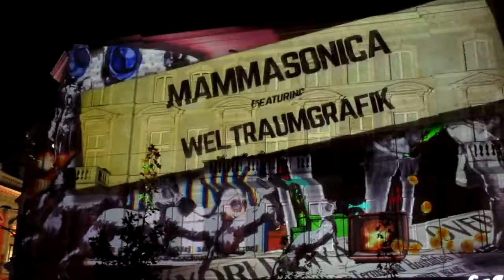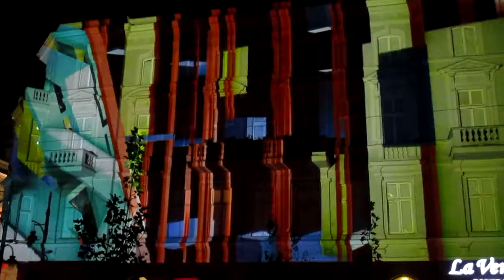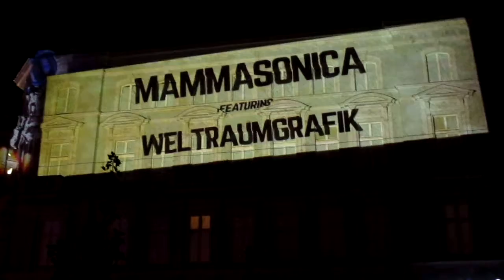LMF 2017 - Techstura Dzień 1 Film 2A - PAiP Team Photography